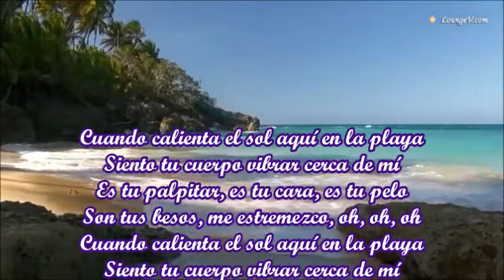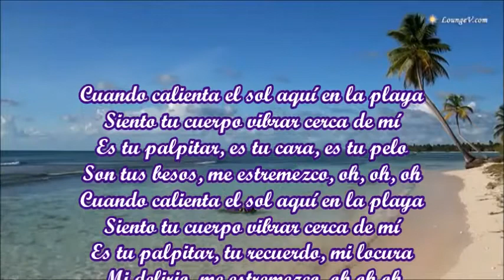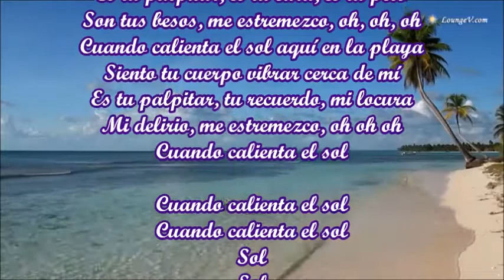CUANDO CALIENTA EL SOL LOS MARCELLOS FERIAL